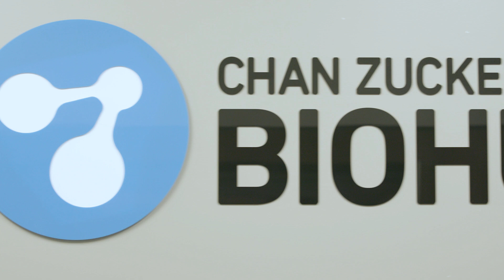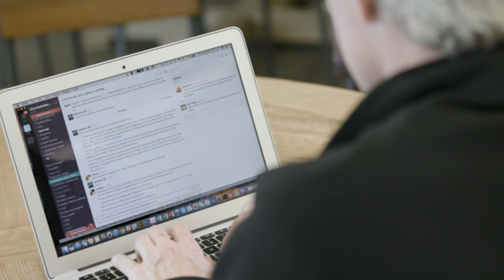Biohub | Uniting scientific minds with Slack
At Biohub, time is critical for preventing and curing disease outbreaks. With Slack, rapid response teams are always connected.